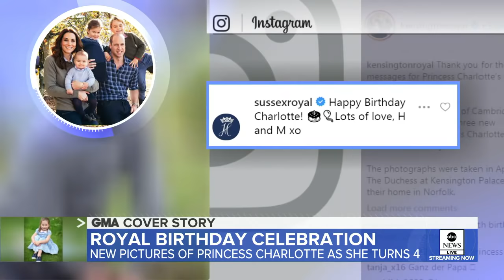New photos of Princess Charlotte released to celebrate her birthday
ABC News' Amy Robach with the latest on the royal baby watch and the adorable new photos of Charlotte.